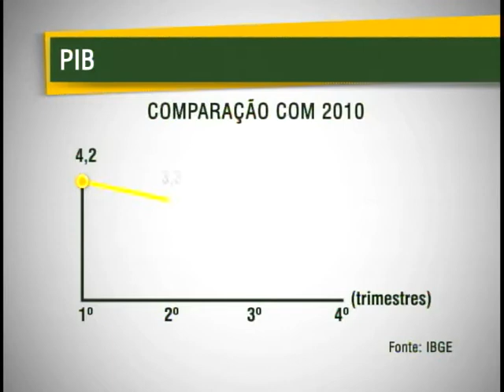Crescimento do Brasil em 2011 supera índice dos Estados Unidos, França e Japão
NBR Notícias - 06.03.12: O Produto Interno Bruto (PIB), que é a soma das riquezas produzidas pelo país, teve crescimento de 2,7%  em 2011. O PIB brasileiro foi o menor entre os cinco principais países emergentes -  Brasil, Rússia, Índia e China (BRICS) -, mas superou o índice de Estados Unidos e da França. Segundo o ministro da Fazenda, Guido Mantega, o governo prepara um grande programa de investimentos para alavancar o crescimento este ano.